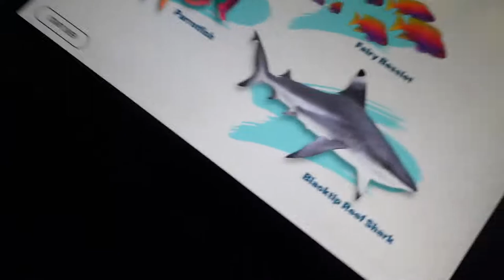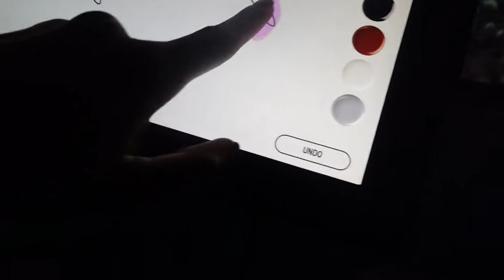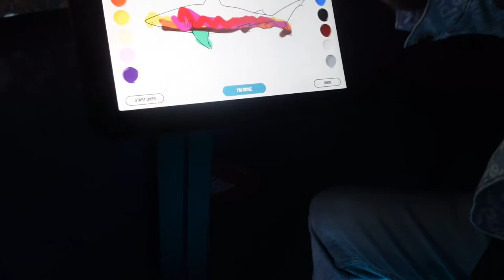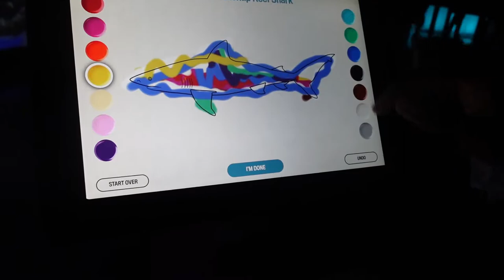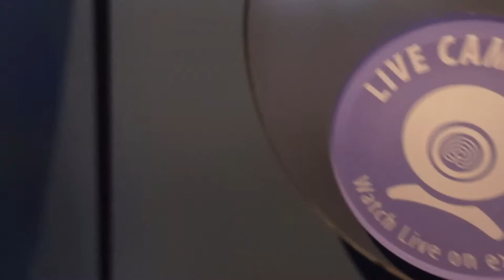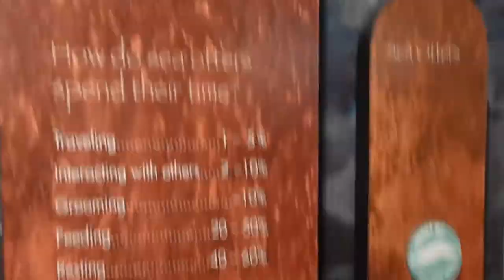aquarium pacific vlog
i decided to take my gf to the pacific aquarium best experience ever had.